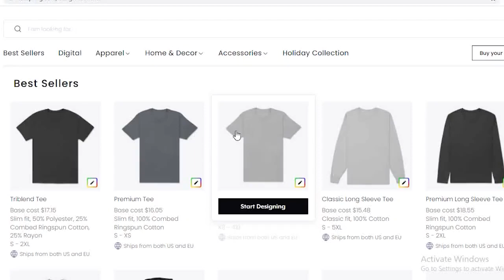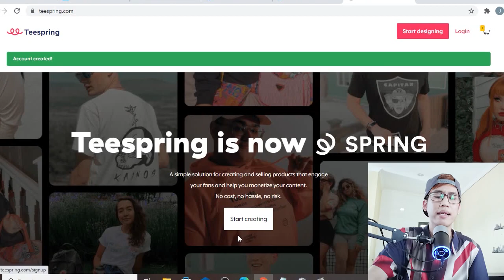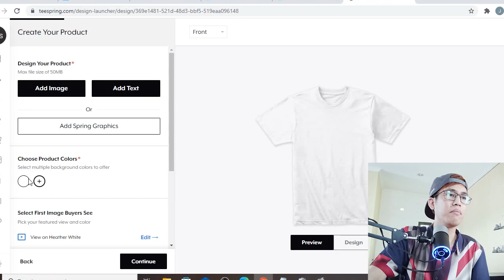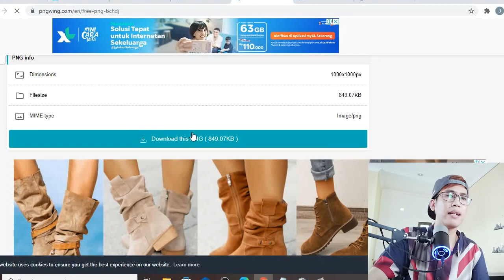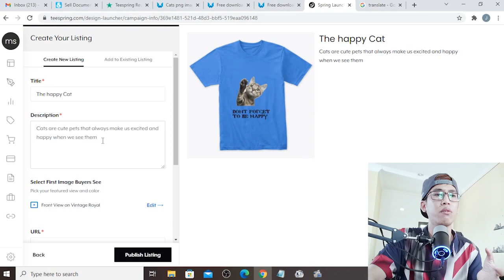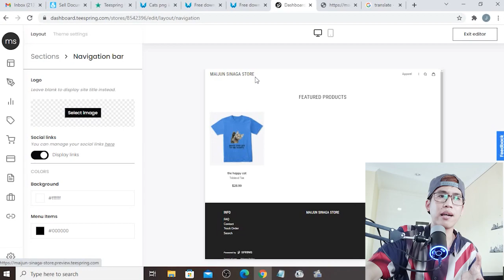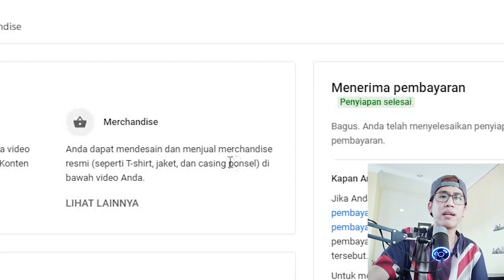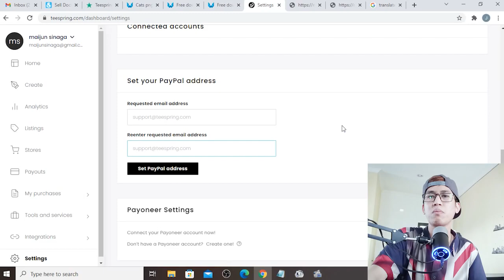CARA MENGHASILKAN UANG DARI INTERNET CUMA DENGAN DESIGN KAOS DAN DROPSHIP GRATIS DI TEESPRING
Dropship international memang menjadi salah satu bisnis yang menggiurkan untuk menghasilkan profit yang cukup besar dari internet.. tapi mengingat besarnya modal yang di perlukan membuat banyak orang ga berani memulai bisnis di bidang ini.. tapi kalian tau ga sih, kalau sekarang udah ada website marchandise yang menyediakan jasa dropship gratis yang gampang di gunakan bahkan oleh para pemula sekalipun.. info lebih lanjut, simak  di video ya.. semoga bermanfaat :)

Di channel ini saya hanya membagikan tutorial cara menghasilkan uang yang benar-benar reall dan bisa di praktekan oleh semua orang secara sederhana tanpa ada unsur penipuan atau scam yang banyak di lakukan kebanyakan channel youtube lain pada umumnya.

Selamat mencoba..

19. CARA MENGHASILKAN JUTAAN RUPIAH PER MINGGU DENGAN TRADING GRATIS DAN MINING GRATIS TANPA MODAL VIA STORMGAIN :

22. TRIK DAPETIN PROFIT 1 JUTA DALAM SEHARI DENGAN TRADING GRATIS TANPA MODAL ANTI LOSS MENGGUNAKAN STORMGAIN :

26. GAME NON NFT PENGHASIL CRYPTO.. SAMBIL MAIN GAME BISA SAMBIL MINING BITCOIN MENGGUNAKAN ROLLER COIN :

27. CARA MENGHASILKAN UANG DARI INTERNET DENGAN MANFAATIN FREE TOP UP UNTUK TRADING GRATIS DI STORMGAIN :